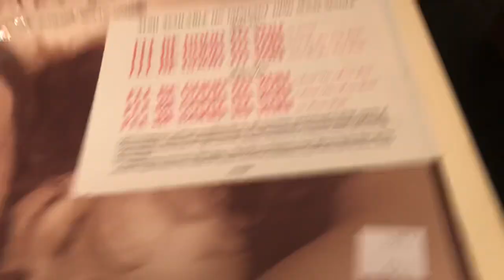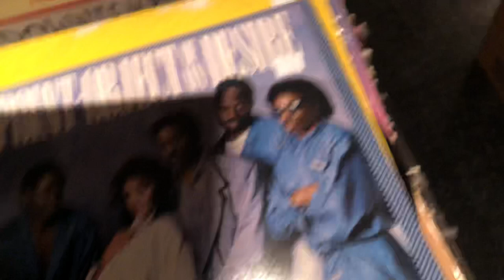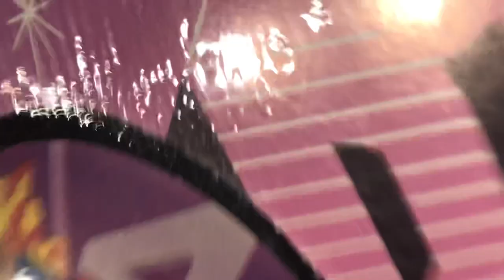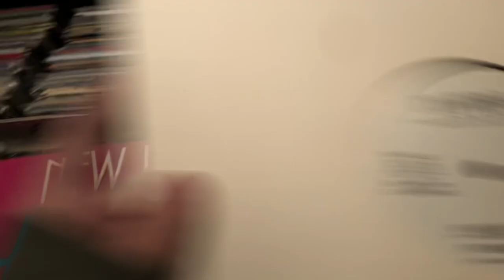Diggin the crates in USA Part 57 ($0.99 cents records) by DJ Tuta